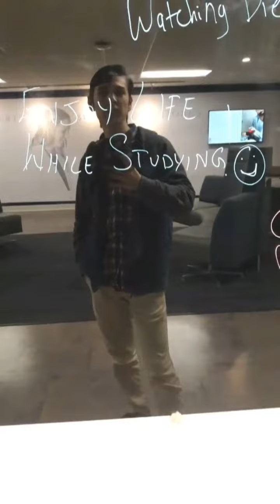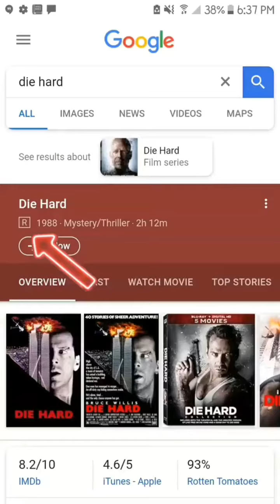BLACKBOARD CRITIQUES: What's your greatest accomplishment this semester? (Fall 2018)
There's a black board over at Liberty University (in DeMoss) where there's a question asked weekly and students write down their answers. Last semester, I started to go through the answers and give my thoughts on them (because a good bunch of them are so laughable).

This video features the Instagram Stories I did on the answers to the week's question.

I have built a small following of fans these critiques I want them to be available for my YouTube audience.

Be sure to follow me to see the latest I'm up to and to watch my critiques as soon as possible (and to watch old critiques)!

During your time at Liberty University, if you are ever in need to contact someone to help you excel during your time at LU (whether it be tutoring or advising), be sure to visit the College of Applied Studies & Academic Success.